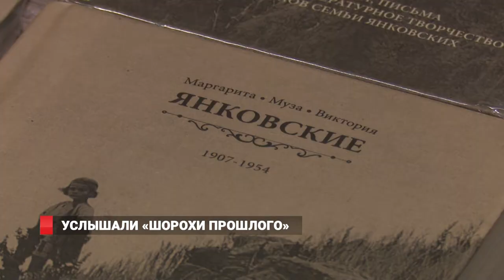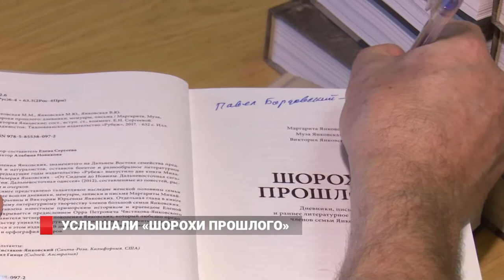Новый том о роде Янковских «Шорохи прошлого» презентовал «Рубеж»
Кажется, какая-то абракадабра. Но такими сокращениями писали письма в прошлом веке.
Расшифровывать их краеведу Елене Сергеевой пришлось почти 3 года. Чтобы собрать около 200 архивных фотографий, старые письма, и раннее творчество для книги «Шорохи прошлого» о семьи Янковских, пришлось лететь на берега Калифорнии к потомку основателей рода — Орру Чистякову-Янковскому. Теперь Орр и сам прилетел во Владивосток специально на презентацию семейного сокровища.